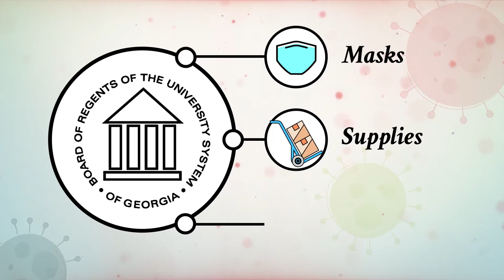A Message from the University System of Georgia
The University System of Georgia is working together to help fight COVID-19. We can all help each other stay safe by following a few simple steps. Join the USG mascots as they show you what you can do to help win against COVID-19!